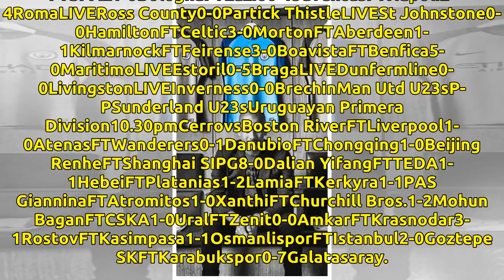Pep Guardiola: 'Manchester City will sign one or two this summer'